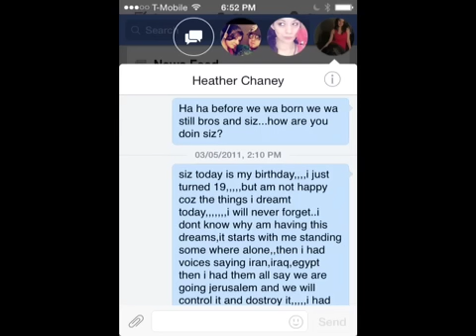Apocalyptic war coming In the Middle East(keep your eyes open)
Pray for Israel